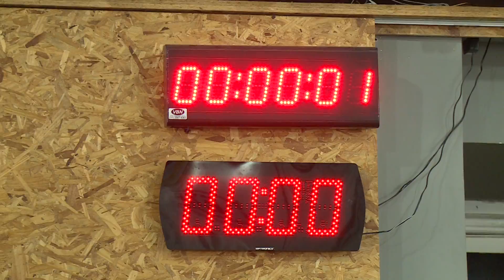Crossfit ganha mais adeptos em Teresina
O Crossfit é um programa de treinamento que surgiu nos Estados Unidos e vem conquistando o mundo todo vários adeptos que são amantes da adrenalina. Matéria para o Se Liga No Esporte.